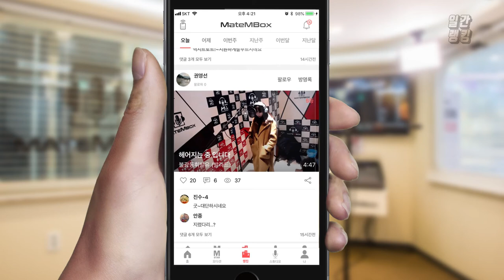메이트엠박스 일간 랭킹 TOP4 2019년 11월 19일 [Daily Ranking]